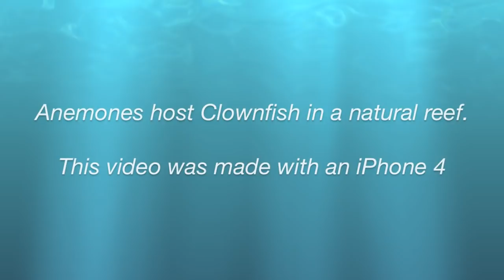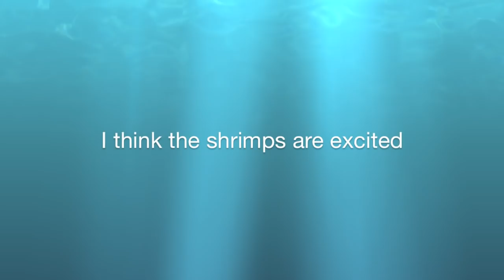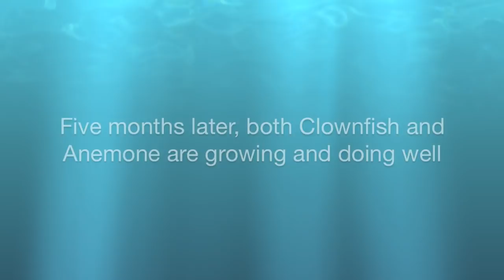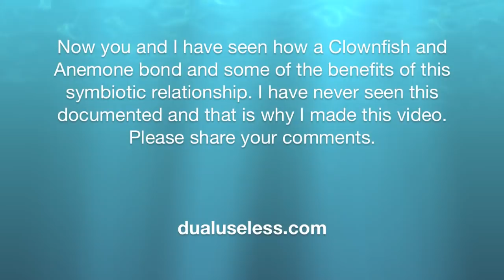Documenting the bonding of a Clownfish and Anemone: The Beginning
Documenting the symbiotic relationship between a Clownfish and Anemone from the introduction to complete bonding in an aquarium, reef tank environment. In the natural reef ecosystem, Anemones host Clownfish (remember Finding Nemo?) with benefits for both species. How do Clownfish know to live in an Anemone? I haven't seen this documented by video anywhere, so I made this video when I added an Anemone to my home reef fish tank. This is concrete proof of how this symbiotic relationship begins and shows some of the symbiotic benefits to both the Clownfish and Anemone.